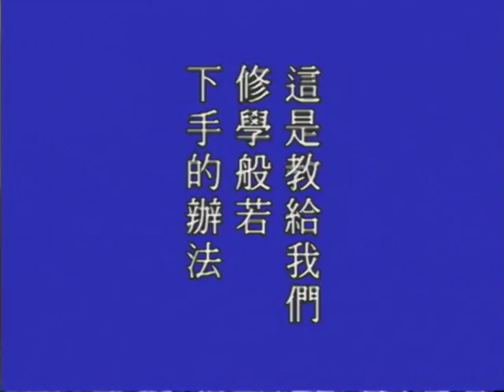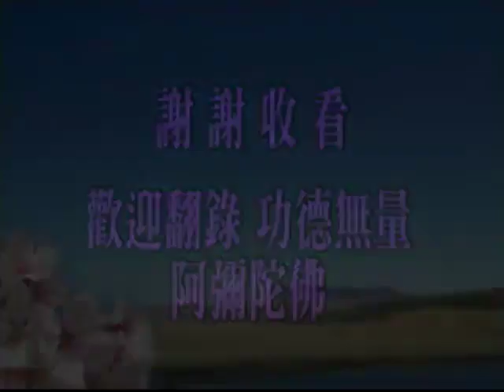金刚经119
金刚经